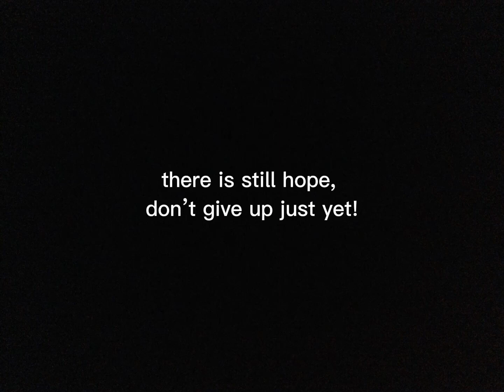Even MORE Convict News